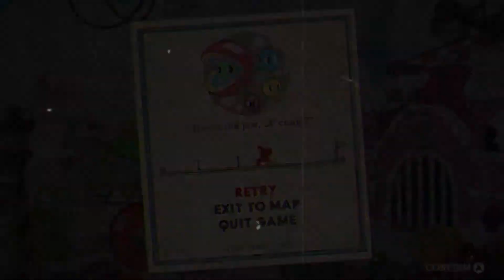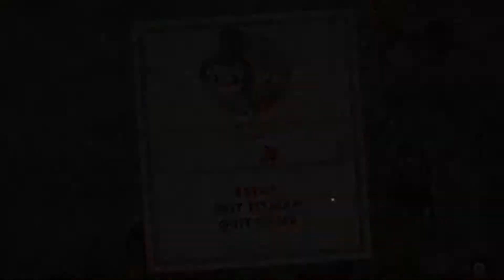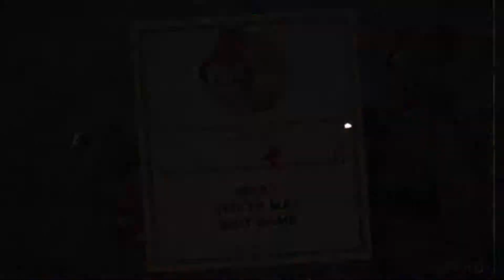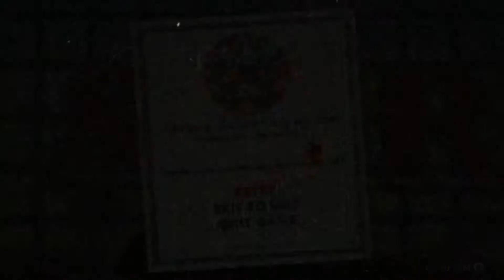Cuphead - Part 3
Part 3 - Blasting Some Cavities

It's a new day and a new island! We boogie on down to the Die House to hear from the smooth operator that it Mr. King Dice, then it's all boss beating. Well actually for a while it's mostly being beaten by Candyland on acid.